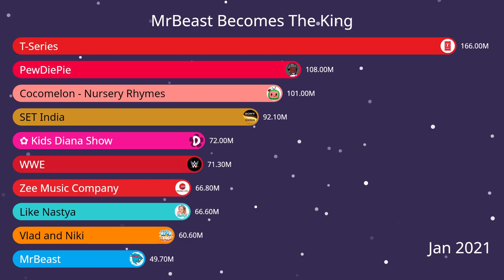MrBeast Becomes The Most Subscribed YouTuber | Gas Gas Meme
Join us as we dive into the remarkable journey of MrBeast, the YouTube sensation who went from being a small content creator to becoming the most subscribed YouTuber on the platform. 🌟

📅 Early Beginnings:
MrBeast, whose real name is Jimmy Donaldson, started his YouTube channel in 2012. Initially, his videos featured Let's Plays, gaming commentary, and other low-budget content. Despite slow growth, his passion and determination kept him going.

📈 The Breakthrough:
Jimmy's big break came with his obsession with the YouTube algorithm. He began experimenting with different types of content, focusing on viral trends, and creating unique challenges and stunts. Videos like "Counting to 100,000" and "Reading the Dictionary" started gaining massive traction, showcasing his dedication and creativity.

💰 Philanthropy and Challenges:
MrBeast quickly became known for his over-the-top challenges and philanthropy. From giving away thousands of dollars to strangers to planting 20 million trees with the TeamTrees initiative, his content not only entertained but also made a significant impact on people's lives and the environment.

🌍 Global Impact:
As his subscriber count soared, MrBeast expanded his team and his content's scope. Collaborations with other big YouTubers, innovative video concepts, and a relentless upload schedule helped him reach new heights. His videos, often involving massive budgets, high stakes, and heartwarming acts of kindness, resonated with a global audience.

🏆 Reaching the Top:
His journey is a source of inspiration for aspiring creators worldwide.

Don't miss out on the latest from MrBeast as he continues to push boundaries and create unforgettable content.